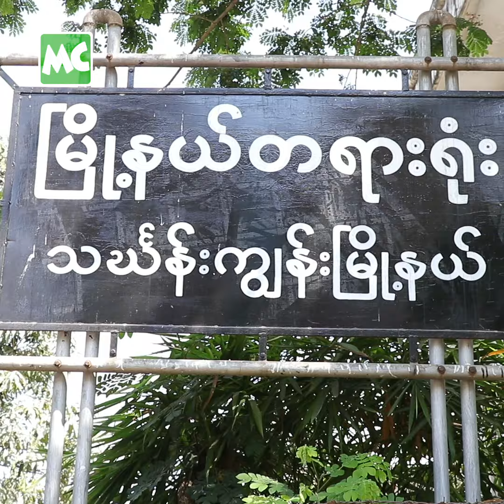(၅) ကြိမ်မြောက် ရုံးချိန်းသို့ ရောက်လာတဲ့ ဝေဠုကျော်၊ သင်းသင်း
အလှမယ် သင်းသင်း က သရုပ်ဆောင် ဝေဠုကျော် အား ကာမလိမ်လည်ရယူမှု ပုဒ်မ (၄၁၇) ဖြင့် တရားစွဲဆို တိုင်ကြားထားသည့် အမှုကို ဒီကနေ့ မတ်လ (၈) ရက်နေ့က ရန်ကုန်၊ သင်္ဃန်းကျွန်းမြို့နယ် တရားရုံးမှာ (၅) ကြိမ်မြောက် ရုံးချိန်း အဖြစ် ဆက်လက် စစ်ဆေးခဲ့ပါတယ်။ ပြောထားခဲ့ကြဖူးတဲ့ အသံဖိုင် သက်သေတင်သွင်း၊ နားထောင်မှုများ ဒီကနေ့ ပြုလုပ်တယ်လို့ သိရပါတယ်။

@Myanmar Celebrity Update: Actor Wai Lu Kyaw & Thin Thin appeared at the Thingangyun Court in Yangon on March 8, 2019.